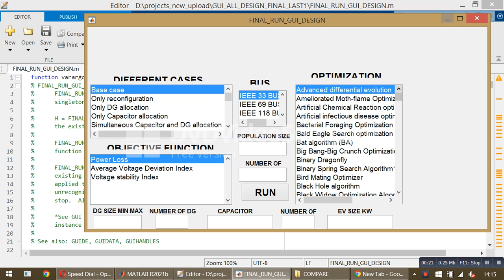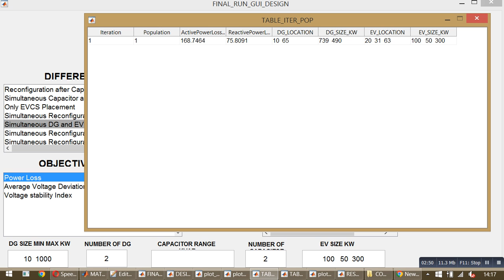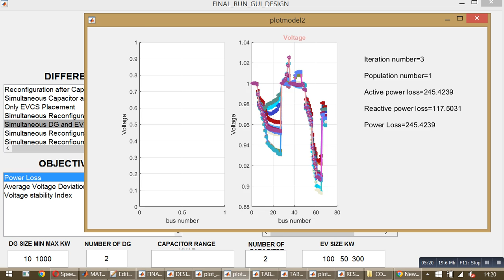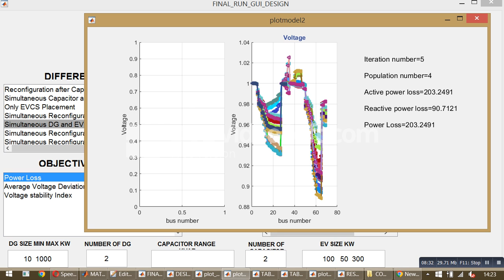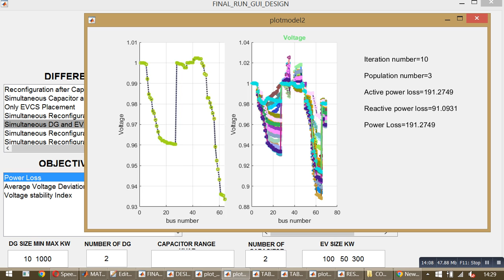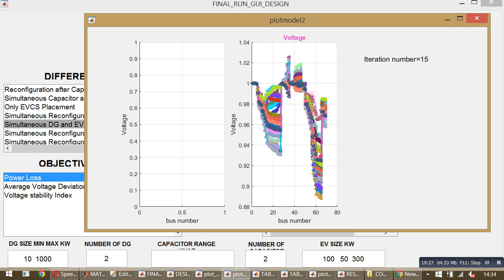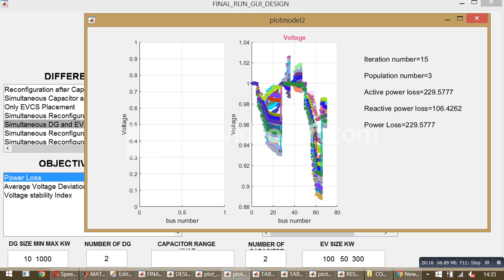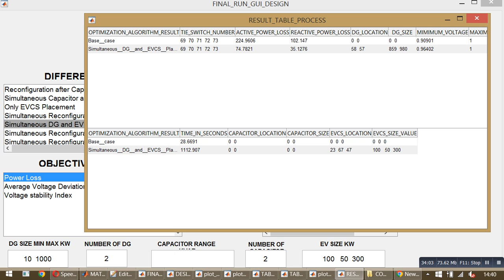Enhanced Mine Blast Algorithm / IEEE 69 BUS/ Simultaneous DG and EV placement